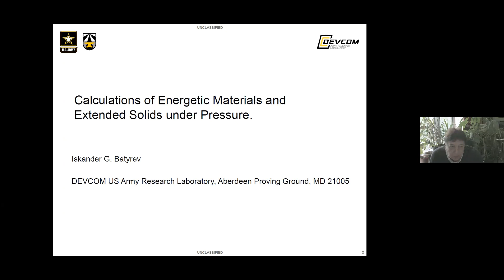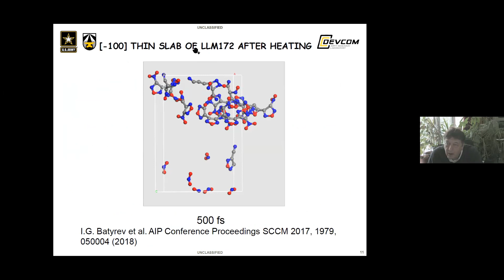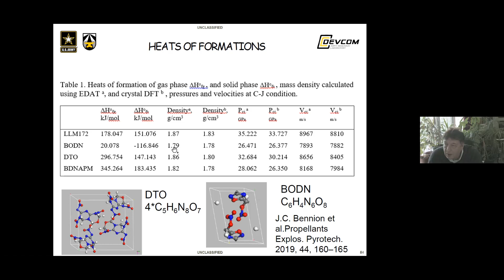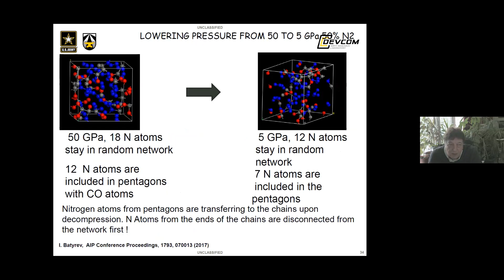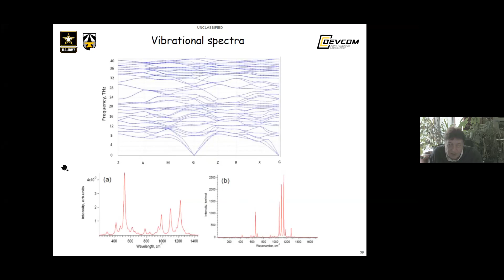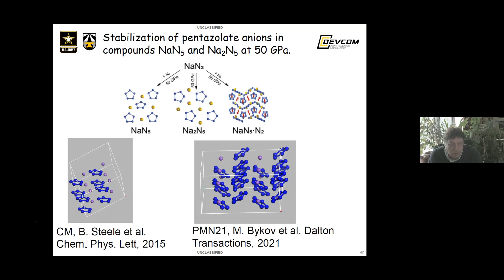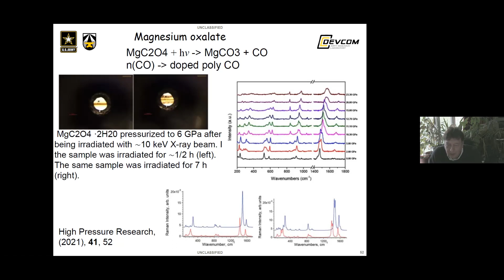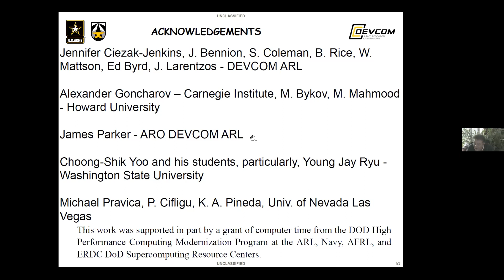CDAC Webinar 42, Batyrev, 05-12-2021